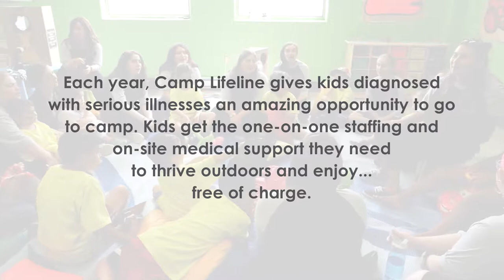Camp Lifeline, Summer 2017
Camp Lifeline is a Chai Lifeline Canada program born out of a recognized need for local specialized daytime programming for clients who could not attend regular summer camps due to complex medical needs or due to an increased risk of contracting infection.

For two weeks a year, Camp Lifeline provides a unique camping experience filled with much needed opportunities to play, laugh and grow in a supportive environment tailored specifically for them. With increased infection control measures, one to one staffing and onsite medical supervision- campers aged 4-6 years old are provided with the chance to create long lasting childhood memories and generate meaningful community experiences in the summer along with their siblings and peers.

In keeping with Chai lifeline Canada’s mission to improve the quality of life of children with serious medical conditions and their families; with each day planned Camp Lifeline strives to deliver a healthy dose of fun!

To ensure a summer camp like Camp Lifeline is always around for sick kids, donate and select Camp Lifeline in the drop down box.